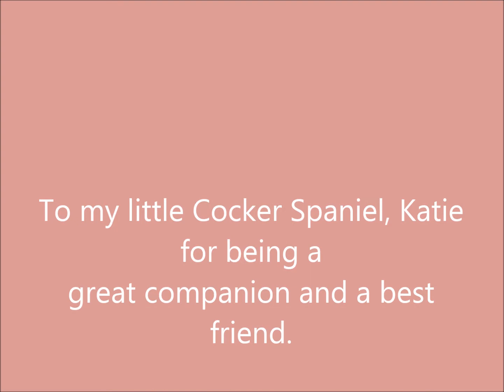Katie The Cocker Spaniel Tribute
A tribute to my little Cocker Spaniel Katie. Enjoy!

Special Thanks to The Indiana Cocker Rescue where we adopted Katie 2 years ago. Thank you for all the work you do for these wonderful animals.

Song- You're My Best Friend By Queen